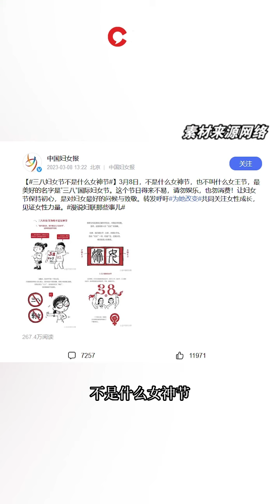為什麽婦女節不能叫女神節？